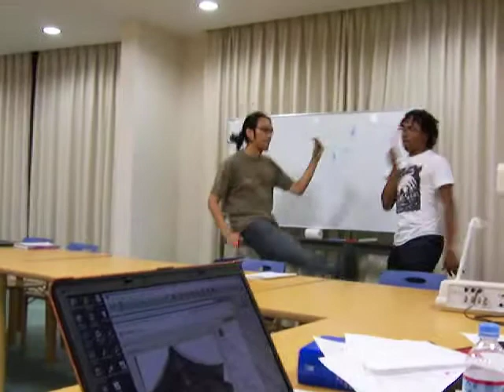All you need to know to study Japanese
It was about midnight and we were all cramming for our Japanese final exam. We had just finished watching the Jackass 2 movie and couldn't get over the amazing music video at the end so Charles kept singing and dancing to it in order to spice up our study session ; )